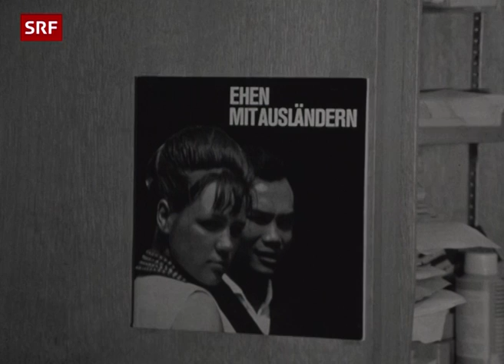Ehen mit Ausländern | SRF Archiv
Ehen mit Ausländern stellt die Frauen vor unerwartete Herausforderungen. So können verschiedenen Ansichten zu Erziehung und Religion zu Konflikten führen. In den 70er Jahren gab es dafür extra eine Beratungsstelle für die betroffenen Frauen. [«Kompass» vom 27. Juni 1970]